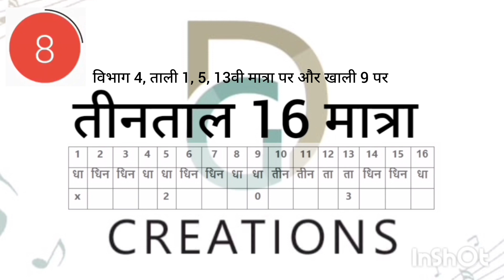तीनताल मध्यलय 85 BPM sample for Riyaz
संगीत की शुरुआत Lesson 2

संगीत की शुरुआत Lesson 3

हार्मोनियम के सभी स्वर 'सा" क्यूँ होते हैं।

रियाज़ with Android app.

किसी भी गाने के स्केल को कैसे जानें

Karaoke ka Scale Pitch Down kre

क्यूँ होता है गला खराब

विष्णु दिगम्बर पलुस्कर स्वरलिपि पद्धती

सा का रियाज़

पेट से कैसे गायें

ख्याल क्या है,बड़ा छोटा ख्याल

तीन ताल भातखंडे पद्धति से

Part 2 ताल और लय कैसे मजबूत हो 4 Rhythms

Part 1 आइए जानें ताल में गाना कहरवा दादरा रूपक और दीपचंदी ताल WITH EXAMPLES

खरज का रियाज़ कैसे करें

हाई नोट्स लगाने की आसान तकनीक

जाने रियाज़ कैसे करें और कैसे अलंकार शामिल करें

हमिंग यानी Vibrato कंपन का रियाज,बहुत दिनों से रियाज़ ना करने की वजह से अकड़े हुए वोकल कॉर्ड को नरम करने के लिए यह रियाज बहुत फायदेमंद है

कैसे जाने अपना सिंगिंग स्केल

राग किसे कहते हैं | परिभाषाएं DEFINITIONS OF VAADI, SAMWADI, PAKAD, JAATI , AROH AVROH, GAYAN SAMAY

Tutorial थाट एवं सप्तक किसे कहते हैं| थाट की संख्या | थाट बिलावल | थाट कल्याण | थाट खमाज | थाट भैरव

आइए जानते हैं भारतीय शास्त्रीय संगीत में विशेष चिन्हों को किस प्रकार से लिखा और समझा जाता है

Chords and Scale System | Mazor Minor Scale or Chord | Sharp And Flat Chord or Scale

आइए जानते हैं सुरों को पक्का करने की आसान टेक्निक इस वीडियो के द्वारा

राग भुपाली सरगम गीत, इसे सीखने पर आप राग भूपाली के स्वर समुदाय को अच्छी तरह से पहचान जाएंगे,

राग भूपाली परिचय जिसे मोहन राग कहते हैं

राग भैरव परिचय
आरोह, अवरोह, पकड़ एवं आलाप, राग भैरव से जुङी जरूरी बातें

राग - मुल्तानी ताने, स्थाई, अंतरा ,दोहा

आइए जानते हैं श्रुति किसे कहते हैं,

गाने में भाव और फीलिंग कैसे लाएं | Tips to Sing Like Profesional Singer | How to Add Feel in Singing

गायकी व सुरों में ठहराव और संयम कैसे लाएं Trick or Techniques to Sing with Stability and patience

गायक एवं प्रस्तुतकर्ता दीपक गर्ग के द्वारा
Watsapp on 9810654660